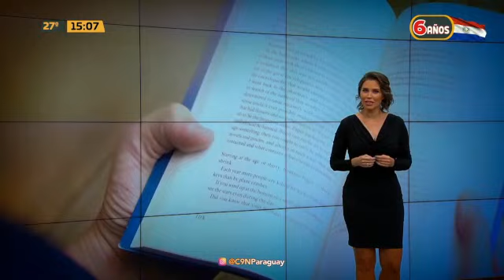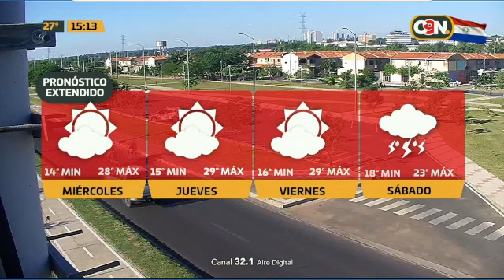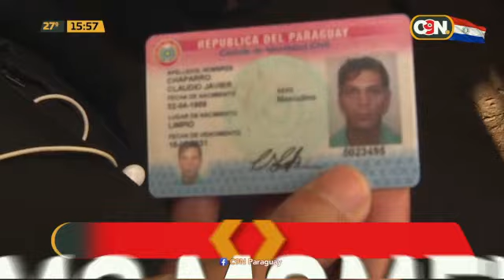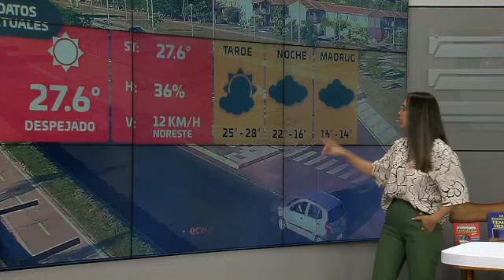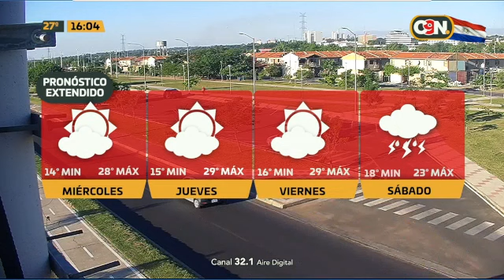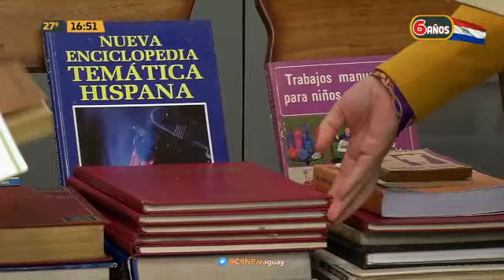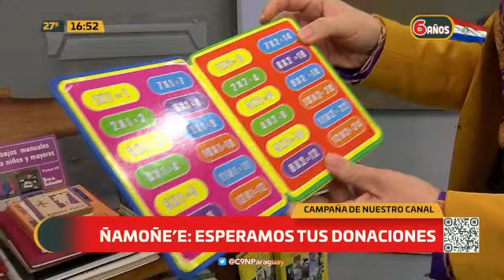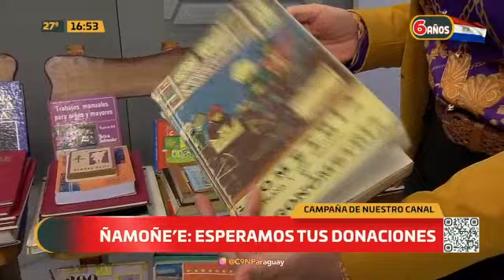C9N Tarde Noticias: programa del 16 de mayo del 2023